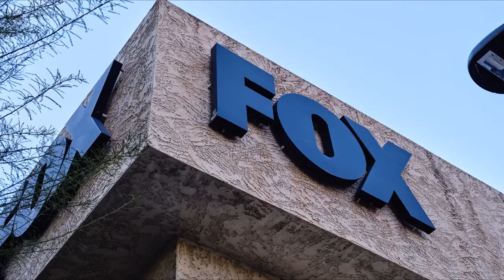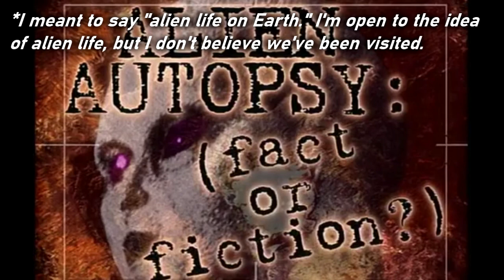ALIEN AUTOPSY review